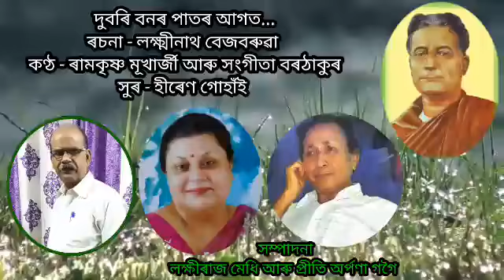Dubori bonor pator agot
Singer - Ramkrishana Mukharjee n Sangeeta Borthakur
Lyrics - Laxminath Bezbaruah
Tune - Hiren Gohain